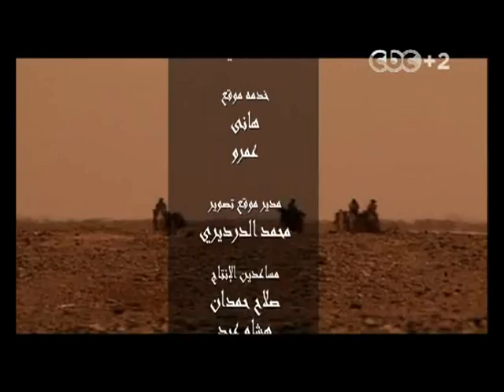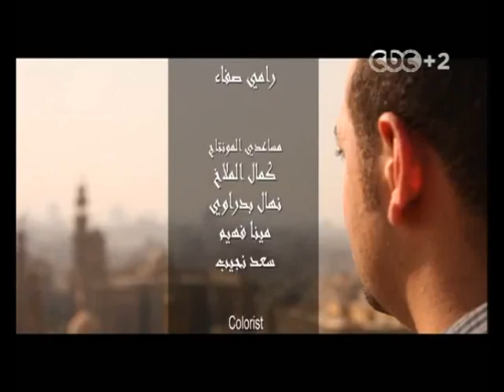رحلة اليقين.. الحلقة العشرون.. خطة إبليس : إفساد الدعوة